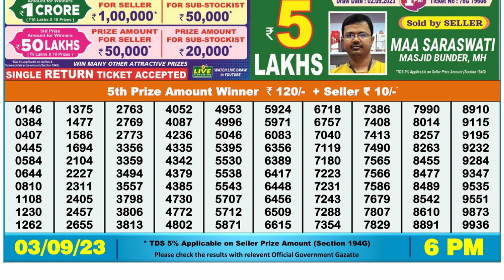🔴Dear Lottery Sambad Live 6pm today 03.09.23 Nagaland State Lottery Result